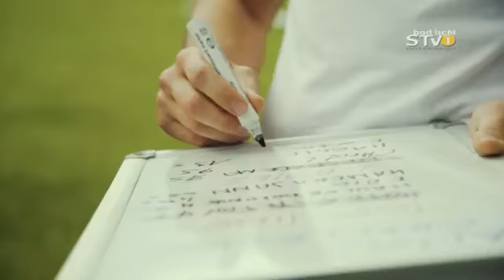Lakeventure Die Wassersport Action Days am Traunsee www stv1 at